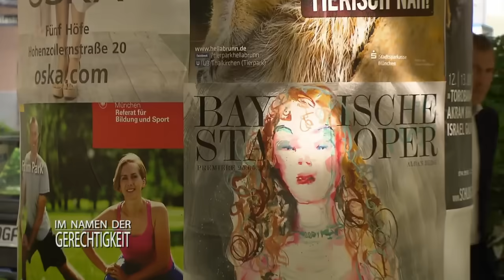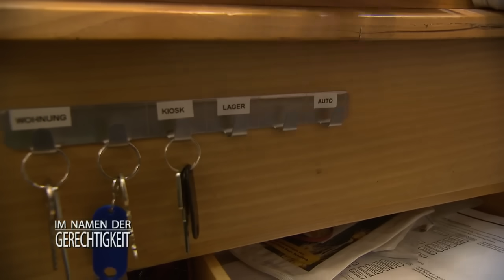Bösartige Blitzer-Kontrolle: Polizist von Maskierten entführt |1/2| Im Namen der Gerechtigkeit SAT.1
Bei einer Radarkontrolle wird ein Polizist von zwei maskierten Rasern entführt. Ins Visier der Ermittlungen gerät der vorbestrafte 29-jährige Peter Burg, denn ihm gehört das Täterfahrzeug. Seine Mutter Sabine glaubt allerdings an die Unschuld ihres Sohnes...